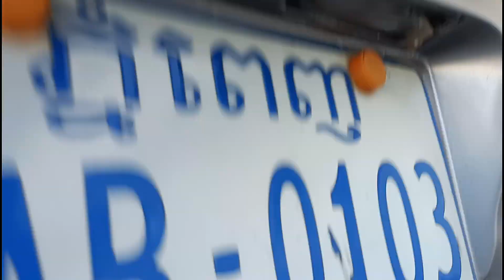លក់ឡាន,កូរ៉ូឡា,ឆ្មាំ2001(6250)$/0978033247+0963430015+0883073059+017295632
សូមអរគុណសម្រាប់ការចូលមកទស្សនា!
*** សម្រាប់បងប្អូនដែលចង់ឧបត្ថម្ភការផ្សាយ សូមបរិចាគតាមរយៈ
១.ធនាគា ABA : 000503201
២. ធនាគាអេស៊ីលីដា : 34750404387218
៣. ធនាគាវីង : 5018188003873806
សូមអរគុណ!